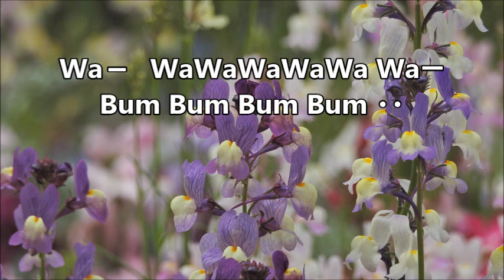大中恩 「サッちゃん」より １．バスのうた バスⅠ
合唱曲・音取り　バスのうた　バスⅠ
‹こどものうた›による混声合唱曲集「サッちゃん」より
佐藤　義美　作詞／大中　恩　作曲